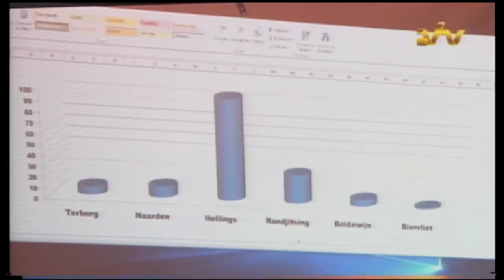19 07 2016 Vernieuwingsbeweging Surinaamse Politie Bond wint verkiezingen